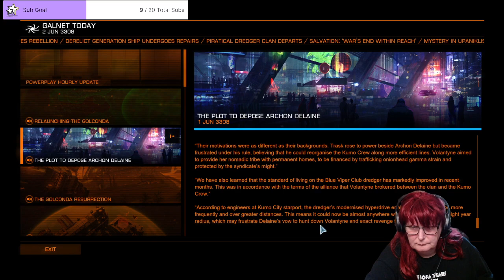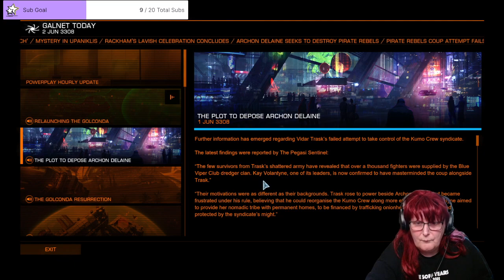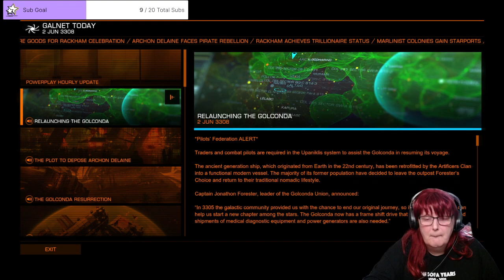Kaytee and the Chickens investigate spacey wacey stuff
Stream from June 6th